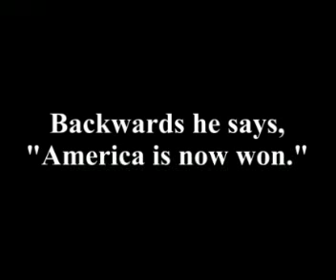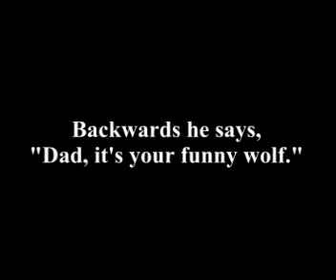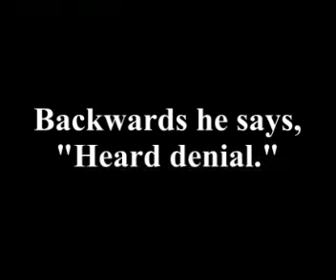Reverse Speech of Joe Biden receiving the Presidential Medal of Freedom